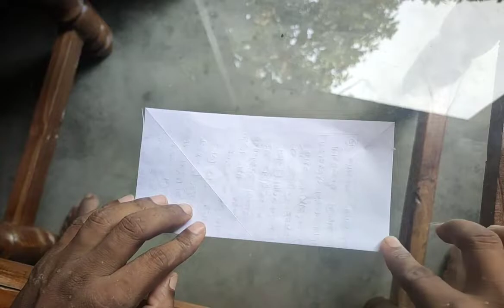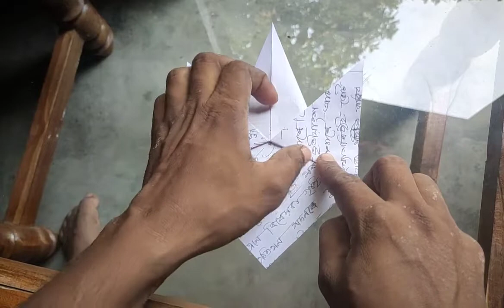how to make a paper fish🐠🐋🐟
paper origami craft# haw to make paper craft
through this channel I try to to teach something

this videos back ground song
pick up of you tube studio